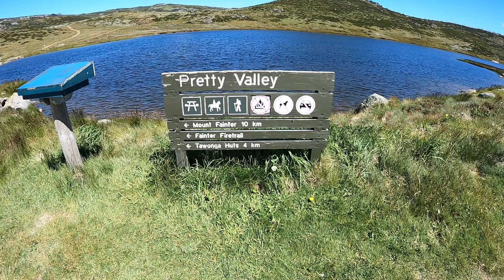Tawonga Huts walk, Pretty Valley - Falls Creek